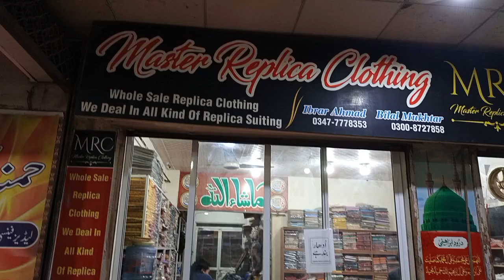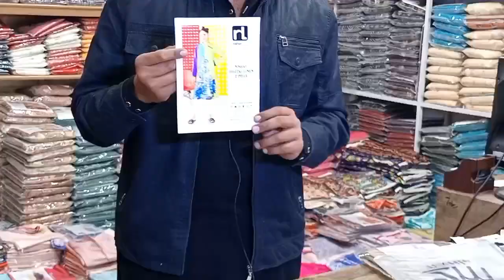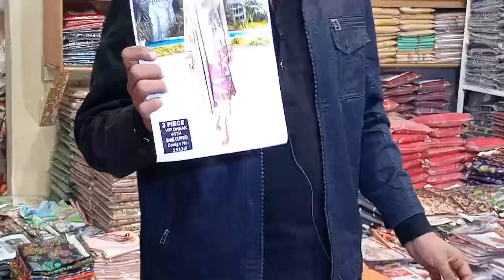linen embroiderd suite wholesale market Faisalabad branded master replica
branded master replica
linan embroidered suite

Master replica clothing
shop#100-101
sitara lal plaza, lal mill
chowk Faisalabad
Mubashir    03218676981